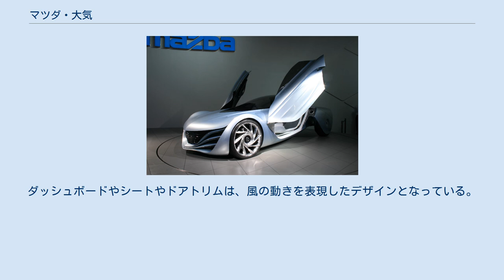マツダ・大気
マツダ・大気とは、日本の自動車メーカーのマツダが開発したコンセプトカーである。
 マツダ・大気 2007年の東京モーターショーで世界初公開。
 「流（ながれ）」、「流雅（りゅうが）」、「葉風（はかぜ）」に続く、マツダのデザインテーマ「Nagare（流れ）」デザインの第4作目。
Nagareデザインとは、「静止しているときも動きを感じさせるような表現方法」をテーマとしたマツダのデザインコンセプトであり、今までにも自然が持つ「動き」を表現したデザインを発表してきている。
 この大気は、その名の通り地球を覆う大気をイメージしたデザインである。
「空気の流れが目に見えるデザイン」を表現すべく、デザインは天から舞い降りた2枚の羽衣をイメージしている。
スタイルは2シーターのライトウエイトクーペで、伸びやかなフォルム、フロントからリアへとのびていく曲線など、今までのNagareデザインより存在感あるものとなっている。
特にリアのデザインは特徴的で、空力性能を重視して前面投影面積を薄くしてある。
そのおかげでこのボディはCd値0.25という高い空力性能を備えている。
 エンジンは新世代ロータリーエンジン「RENESIS（16Xロータリーエンジン）」をFRレイアウトで搭載する。
この新開発ロータリーエンジンは直噴システム、アルミサイドハウジングを採用しており、排気量は現行RENESISの650cc×2から800cc×2に拡大、熱効率やトルクも向上されている。
 インテリアはこいのぼりにインスピレーションを受け、「エアチューブ」をコンセプトにデザインされた。
ダッシュボードやシートやドアトリムは、風の動きを表現したデザインとなっている。